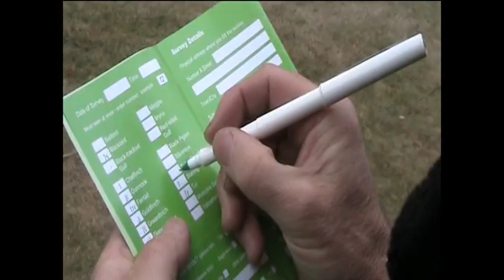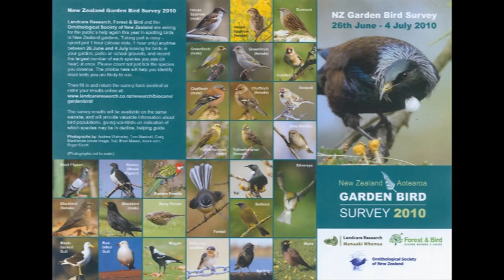New Zealand Garden Bird Survey 2010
The 2010 Garden Bird Survey will take place between 26 June and 4 July. Members of the public are again being asked for help in spotting birds in their gardens. Instructions, a bird identification poster, and survey form will be available online closer to the date of the survey.